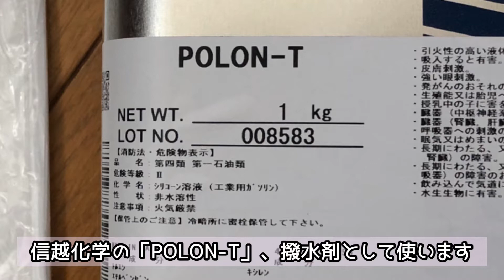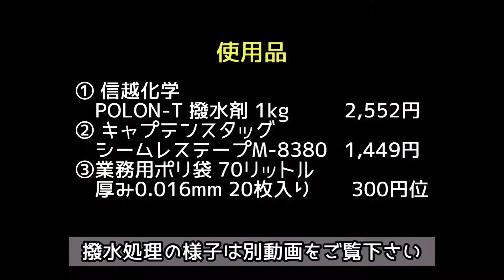DIY日記 スノーピークの古いタープを撥水加工した効果は⁉️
10 年以上経っているスノーピークの古いヘキサタープを先日の小雨が降るキャンプで使ってみたら、タープの裏側から雨が染み出してきちゃいました💦
もったいないので、ネットで調べて撥水加工してみました。

約2週間後、スノーピークのイベントsnowpeak way に参加した際に、夜露で濡れた時の様子の映像です。

本格的な雨ではないですが、撥水効果はどうだったでしょうか⁉️

音源は、オトロジックOtoLogic（ ）さんからお借りしました。